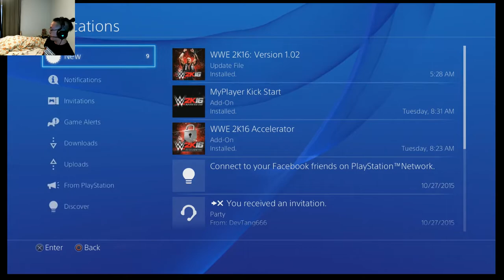ACG毒聯睇 X 摔角時報 - WWE2K16 ：阿鬼+阿Rick兩人GamePlay介紹